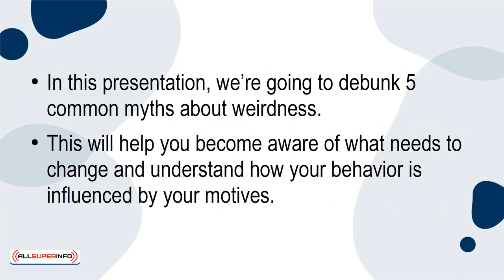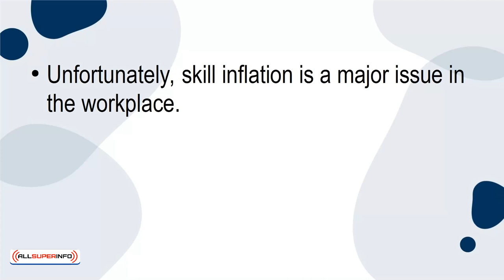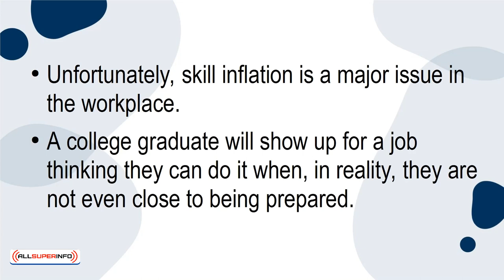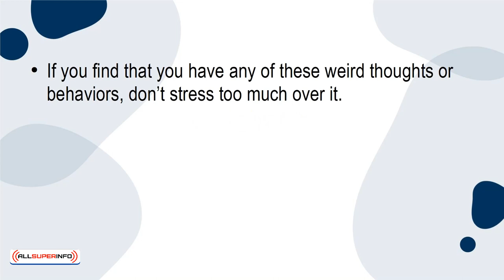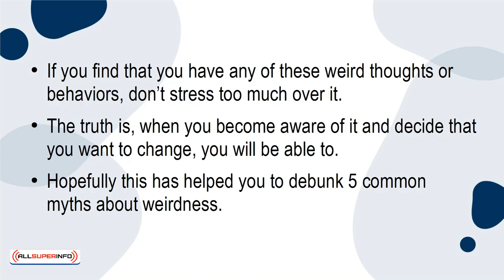08 Debunking 5 Common Myths About Weirdness